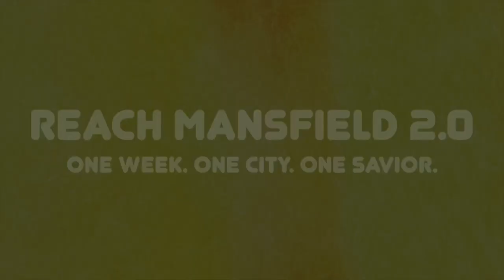Reach Mansfield 2.0